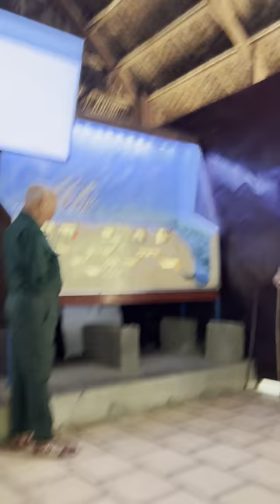Presentation by a Vietcong, veteran regarding the tunnels. ￼